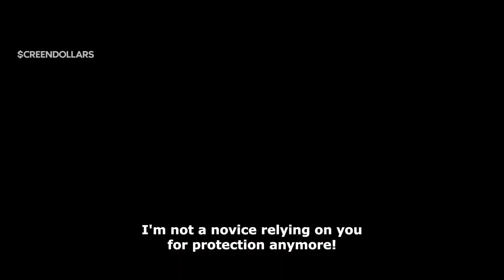Sword Art Online the Movie: Progressive - Scherzo of Deep Night (2023) | Trailer | Screendollars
Distributor -
Rating -
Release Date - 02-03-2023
Cast - Haruka Tomatsu(voice), Yoshitsugu Matsuoka(voice), Shiori Izawa(voice)
Director - Ayako Kouno
Genres - Animation

Watch Sword Art Online the Movie: Progressive - Scherzo of Deep Night and other Premium Hollywood Movies at The Movie Hub: